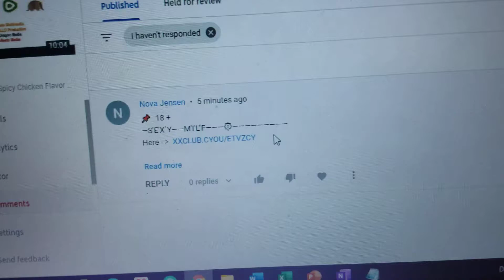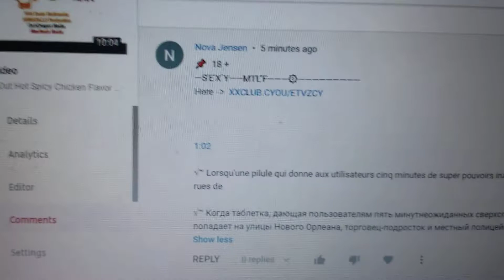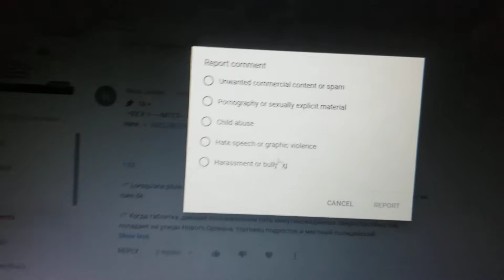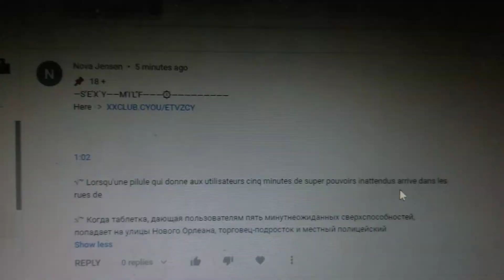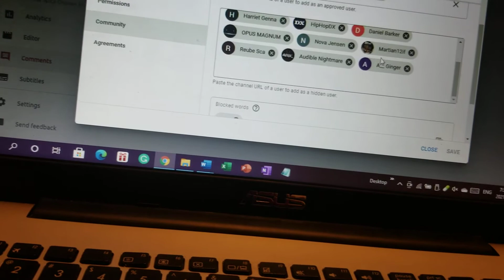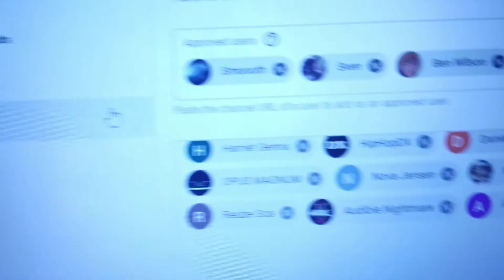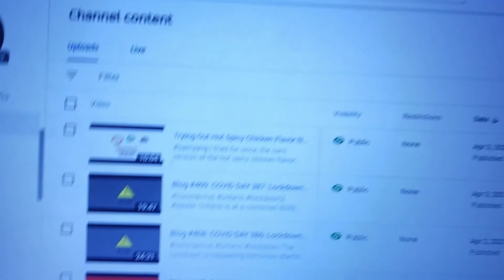How I Deal With Spammers ft LiamToons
THIS IS A WARNING TO ALL SPAMMERS. YOU COMMENT ANY LINKS TO EXPLICIT OR SEXUAL WEBSITES, YOU'LL TURN OUT LIKE THIS VICTIM IN THE VIDEO.

After talking with Liam from LiamToons via Instagram about his friend spamming in the comment section of his recent video for not "shouting him out" which is not mandatory (I have seen any animators doing this but not always). I have had to deal with so many people commenting and spamming me with links to explicit and sexual content or maybe even websites that could cause a virus to land on your device.

In the following, this is how I deal with these spammers. I block and delete them from commenting on my channel ever again. I already got some people who I dissed on here like Ben Appleman and Martian12if (the racist).